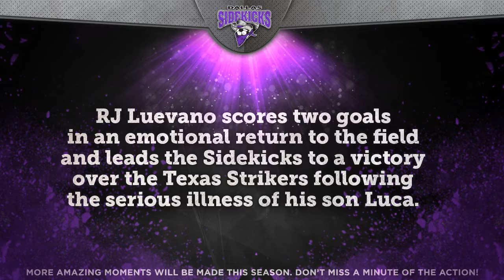Dallas Sidekicks 2012-13 Amazing Moments: #8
Counting down the best moments from the Dallas Sidekicks 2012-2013 season! #8 features midfielder RJ Luevano.